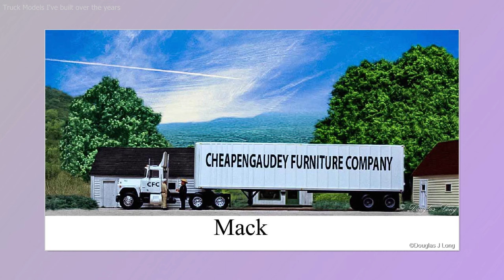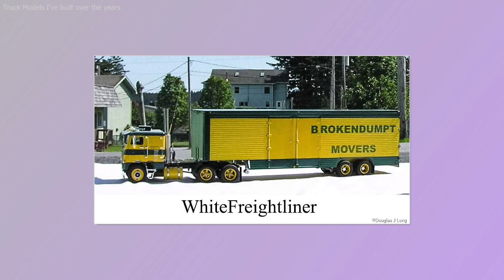Truck Models I've Built over the Years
This is a slideshow of selected truck models that I've built over the years.  Some of the photos are lacking in quality, but are the only pictures that exist of some models that no longer exist.